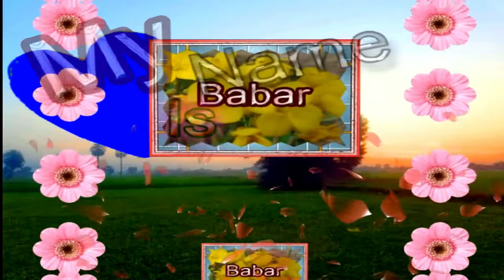my Name is Babar, Effects chroma key Animated Video || i love you my all friends green screen frame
Playlists Link